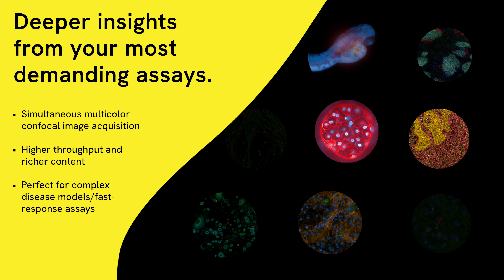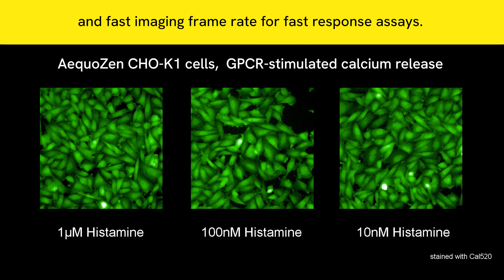Opera Phenix Plus Video and Booth Loop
Zobacz więcej na @RevvityInc.